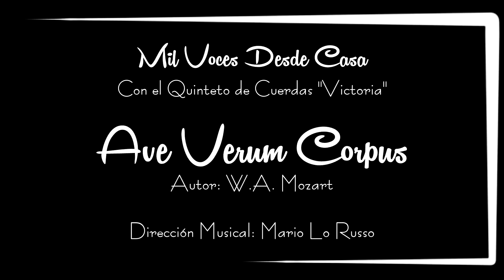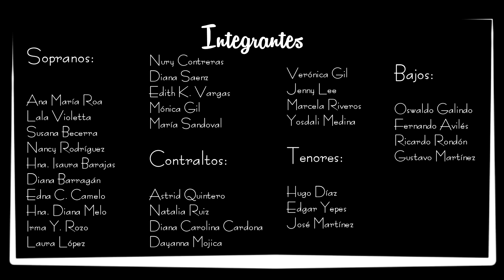AVE VERUM CORPUS - Mil voces desde casa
La Fundación música en los templos, presenta el resultado del proyecto especial de formación coral "Mil voces desde casa", iniciativa que reunió a más de 150 coristas de varios lugares de Colombia y otros países, en el montaje de esta obra religiosa de Mozart, dirigida por el maestro Mario Lo Russo